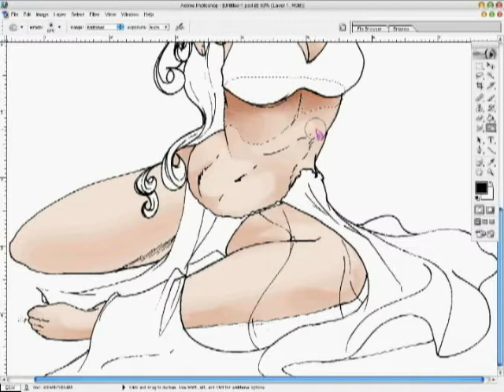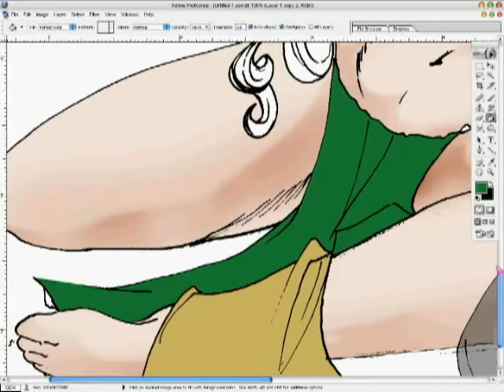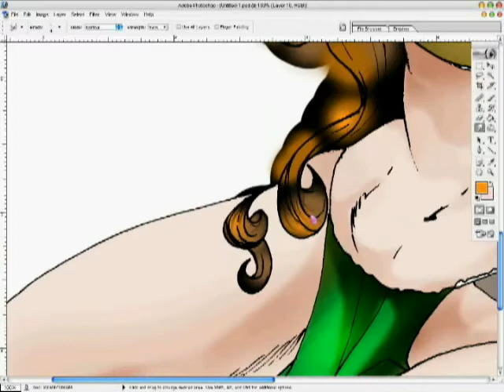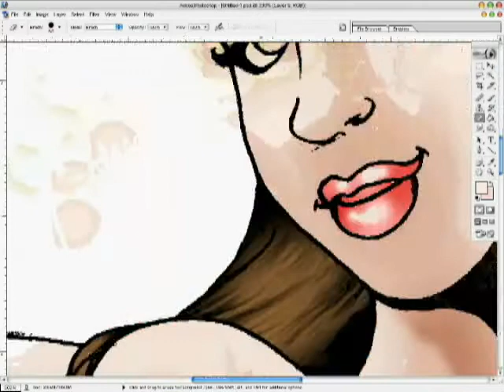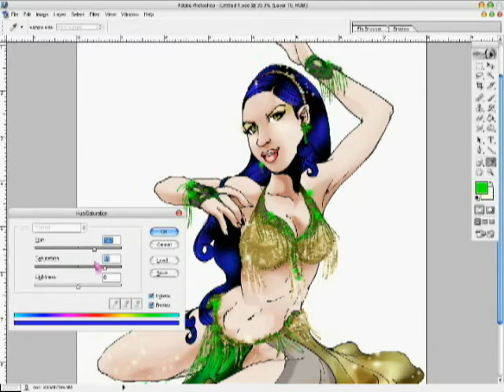ArtistNikkiJ Paints--Malia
Ratatat_Classics_05_Tropicana